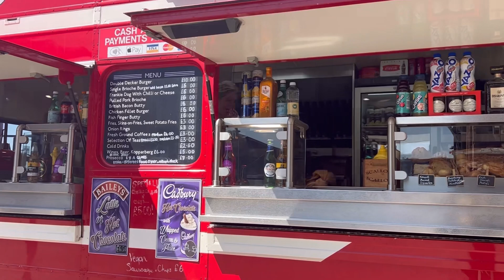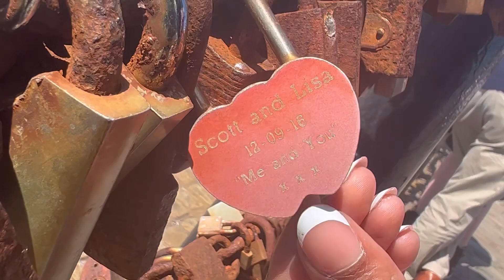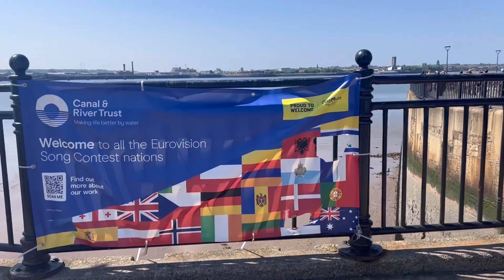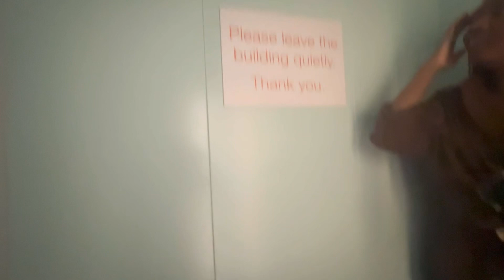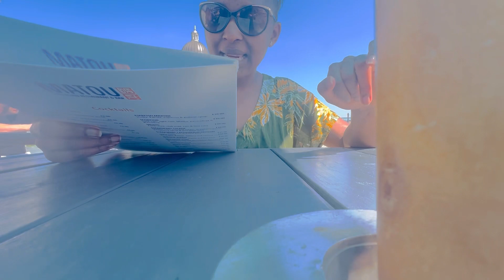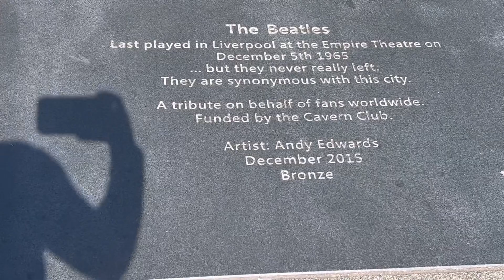Liverpool City Tour | Lunch at Matou Roof Top Restaurant on Mersey Ferry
Please come along with us as we Explore the City of Liverpool and having Lunch at the Mersey ferry along Mersey river